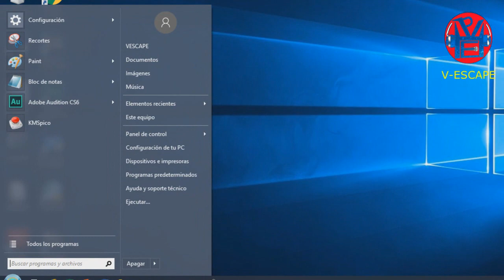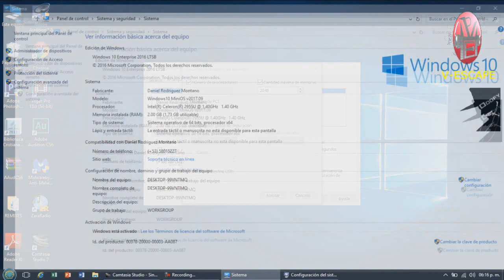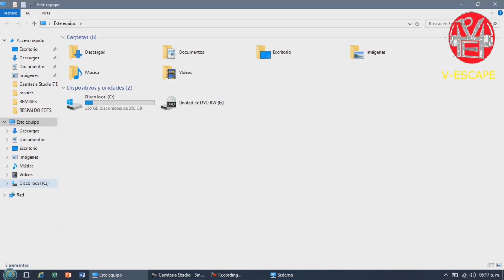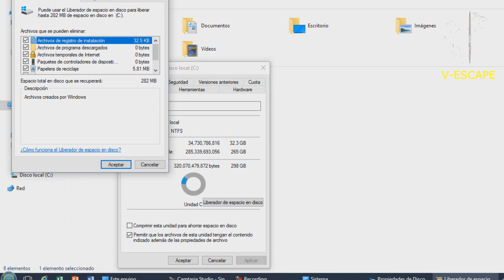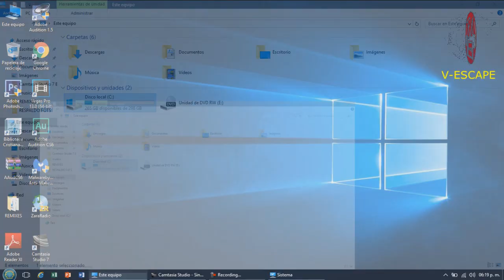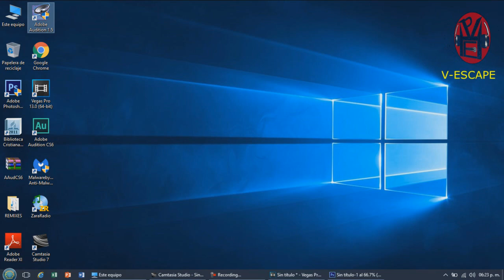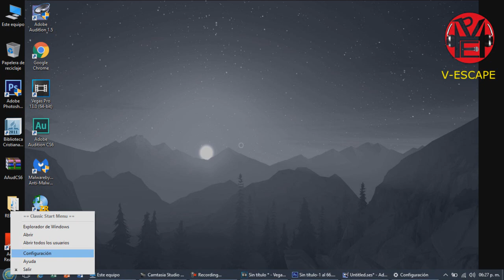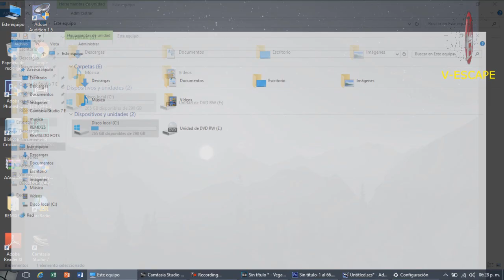LA MEJOR VERSION DE WINDOWS 10 LITE 64X // USO Y OPTIMIZACION // Victor Escape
AMIGOS EN ESTE VIDEO VEMOS EL DESEMPEÑO DEL WINDOWS 10 LITE DE 64 BITS, EN UN EQUIPO DE BAJOS RECURSOS..